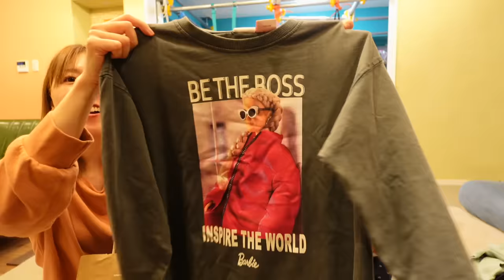帰宅後から寝るまでの平日ナイトルーティン🌃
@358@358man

【X】
＠ママ